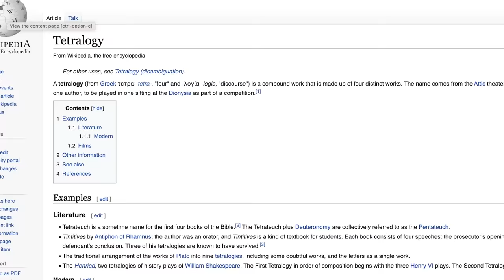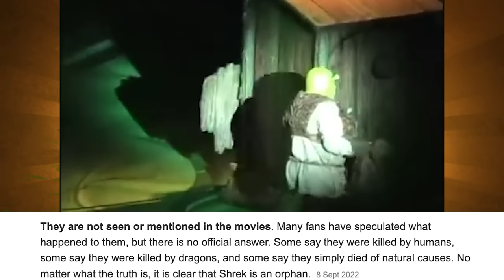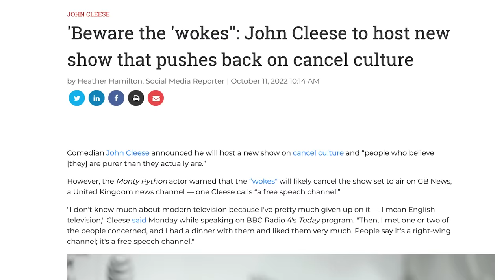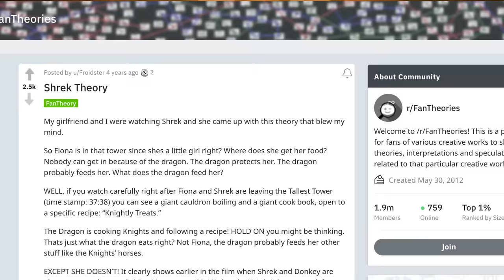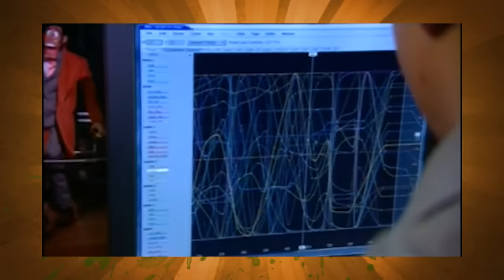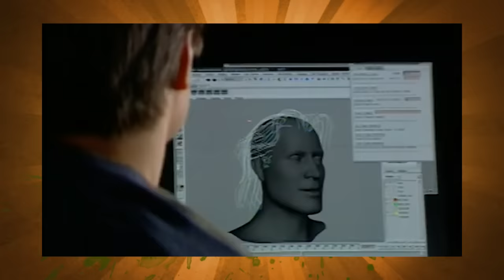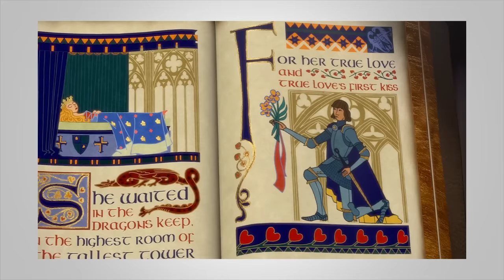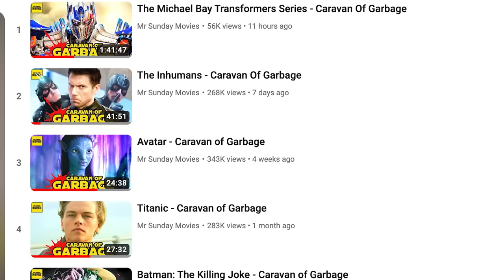Shrek 2 - Caravan of Garbage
Shrek 2 takes everything that was successful about the first film in the franchise and attempted to expand out the characters, world and magical lore.  With new characters like Puss In Boots, The Fairy Godmother, Prince Charming plus the Kingdom of Far Far Away it established Shrek as the biggest 3D animated franchise. Here in our Caravan Of Garbage review we get right into whether it still holds up nearly 20 years later.